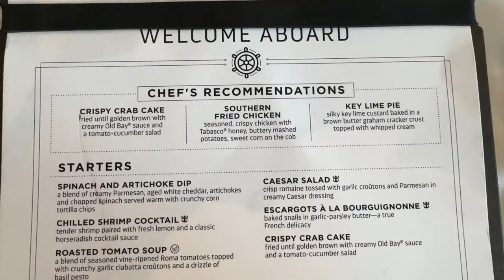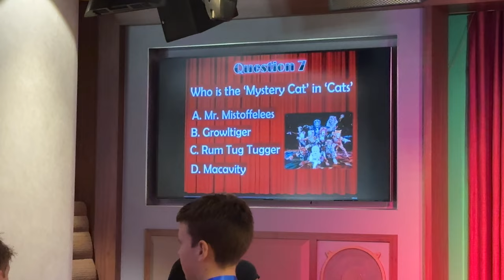IS IT WISE TO CRUISE DURING SPRING BREAK ON ONE OF THE BIGGEST SHIPS IN THE WORLD? | OASIS VLOG PT 1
Welcome to my next adventure, BACK ON Oasis of the Seas! This time, I've got some familiar faces along with me. Join me on the adventure as we cruise to Nassau, Coco Cay, and Falmouth Jamaica! Spring break on a cruise ship... Who thought this was a good idea?!